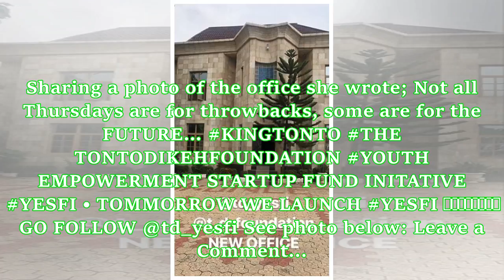Tonto Dikeh shares a sneak peak of her office under construction (Photo)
Tonto Dikeh has kick started the construction of her new office for her foundation known as the TONTODIKEHFOUNDATION. The popular actress turned evangelist share a sneak peak photo of the ongoing construction adding that it is part of her plans for the future. The mother of one is known to reach out to a large number of persons in Nigeria and it’s environs through her foundation so it is no surprise that she is making a huge and positive move to enhance the growth of her foundation. Sharing a ph...